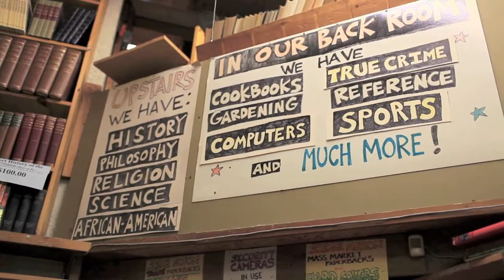Montclair Book Center, Montclair, NJ book store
Montclair Book Center is a large open book store located in the heart of downtown Montclair and is one of the largest independent bookstores in New Jersey, with more than 10,000 square feet of new & used books.

It is located right off of Bloomfield Ave and is surrounded by fabulous restaurants and vintage shops. Make Montclair Book Center a part of your day out in Montclair! Come appreciate their extensive selection, from best sellers to to children’s books to rare and signed books and have one of their knowledgeable staff point you in the right direction and give recommendations. Or simply get lost in the stacks for hours.

In addition they have a large vinyl record section catering to music fans.